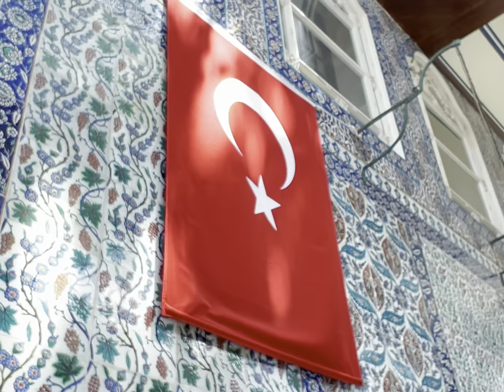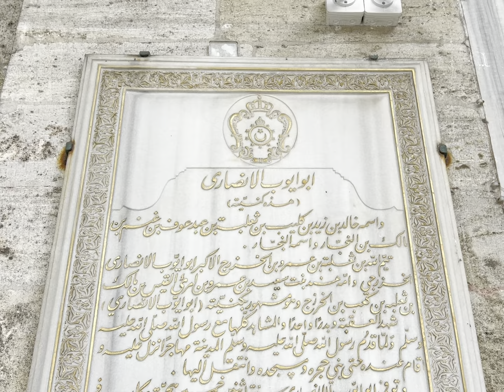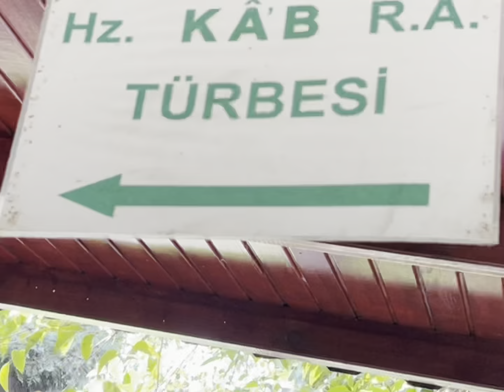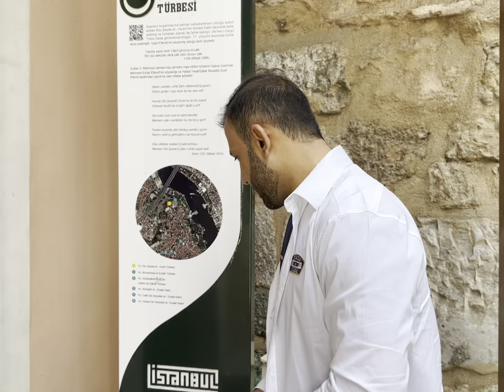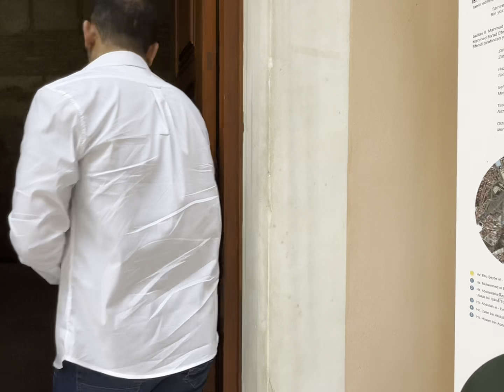Life in Istanbul Turkey | Tahir Khan Vlogs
استبول ترکی کے وہ تاریخی مقامات جو آج سے پہلے آپ لوگوں نے نہیں دیکھے ہونگے۔ حضرت ابو ایوب انصاری رضہ اللہ تعالی عنہ کے روضہ مبارک سے لیکر اور بھی صحابہ کرام کے  روضے مبارک اس ویلاگ میں